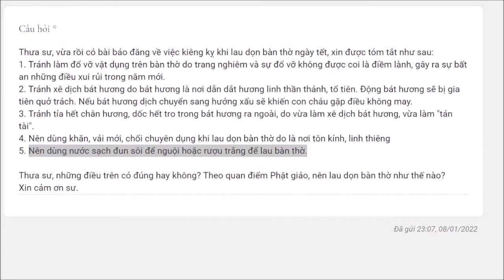851. Kiêng kỵ khi lau bàn thờ ngày tết